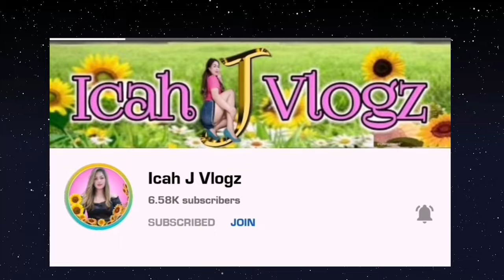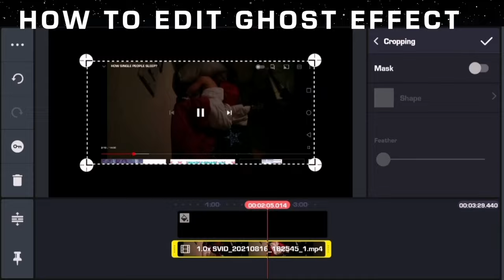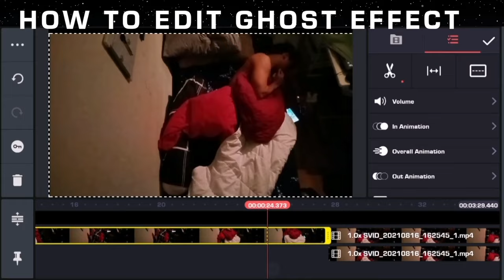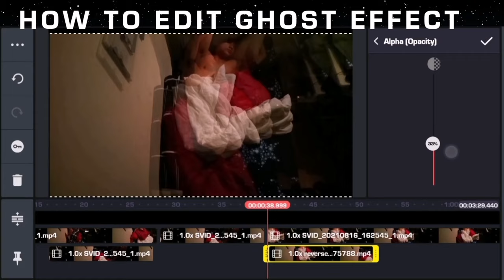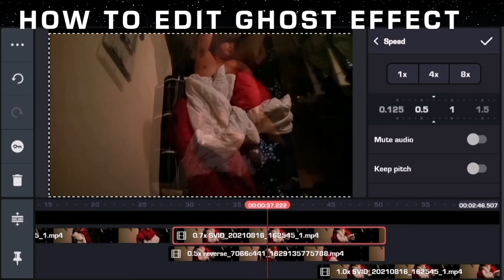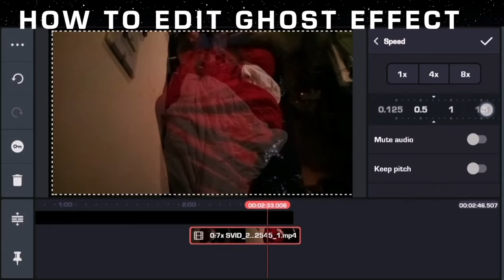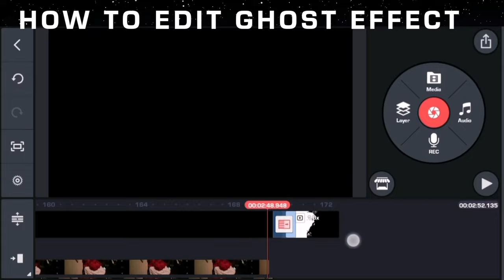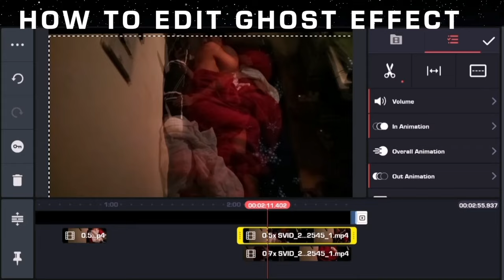HOW TO EDIT GHOST EFFECT / GHOST EFFECT TUTORIAL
HOW TO EDIT GHOST EFFECT / FAST AND EASY GHOST EFFECT TUTORIAL

HI Guys shout out everyone specially to my OWN  TEAM PAKNER / D'PAKNERS AND KAPAKNER!  and to all TEAM watching now!!  THANK YOU MUCH
FEATURING @paulobreech for my Ghost Effect on Android WITH KINEMASTER / HKW TO MAKE GHOST EFFECT IN KINEMASTER

MORE CONTENTS

HOW TO EDIT GHOST EFFECT
KINEMASTER GHOST EFFECT ON MOBILE
KINEMATICS VIDEO EDITING
HOW TO MAKE GHOST EFFECT ON KINEMASTER